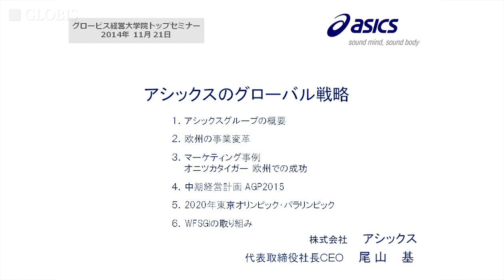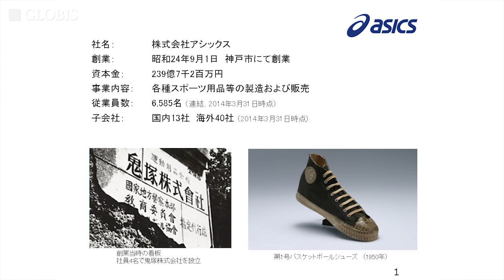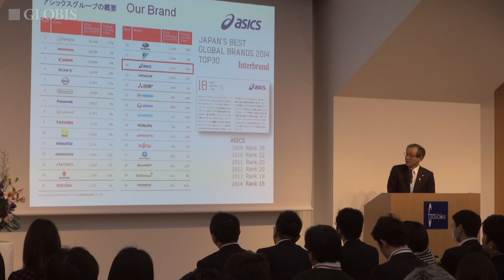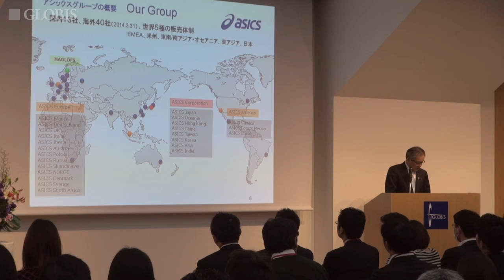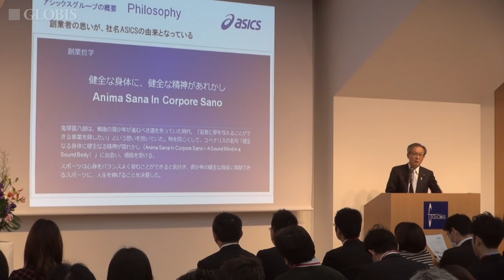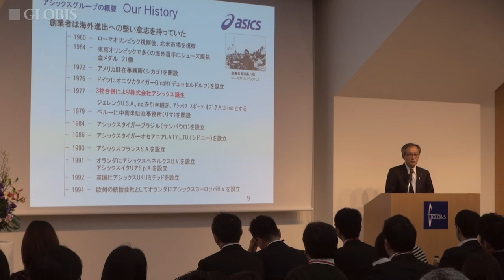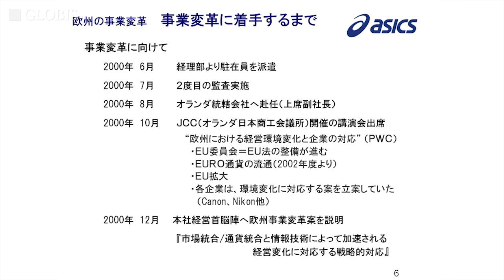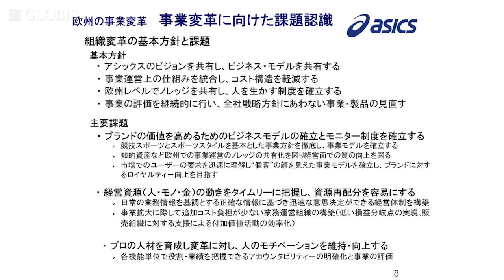「健全な身体に、健全な精神があれかし」から社名を ～アシックスの事業変革とグローバル戦略 Part1/3 尾山基社長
グロービストップセミナー
アシックスの事業変革とグローバル戦略　Part1/3 講演前半

国内外で存在感を示し成長を続けるスポーツメーカー、アシックス。その前身は“オニツカタイガー”で知られる鬼塚株式会社で、1964年の東京オリンピックでは47個のメダル獲得に貢献、1972年海外進出も果たした。多くのアスリートやファンに支持される同社だが、バブル崩壊後は7期連続で赤字に陥った。しかし、ランニング部門への経営資源集中、“オニツカタイガー”復活等により、2006年には海外売上比率が国内を上回り、グローバル展開を加速させている。今後の成長戦略、2020年東京オリンピック・パラリンピックの開催における展望を、攻めの姿勢で経営の舵をとる尾山氏が語った（肩書は2014年11月22日登壇当時のもの。視聴時間24分18秒）。

スピーカー
尾山 基
株式会社アシックス　代表取締役社長CEO